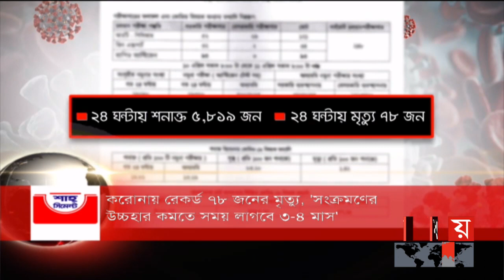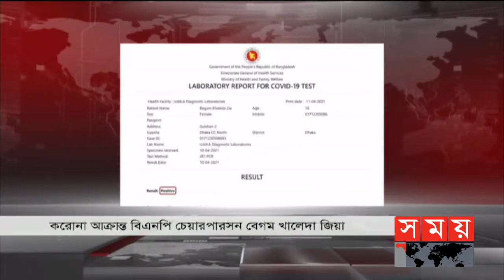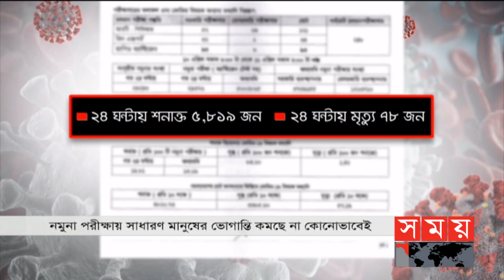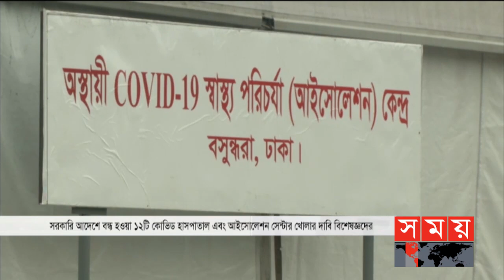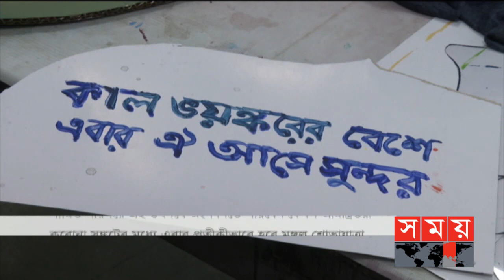সময় সংবাদ | রাত ১১টা | ১১ এপ্রিল ২০২১ | Somoy tv Bulletin 11pm | Latest Bangladeshi News